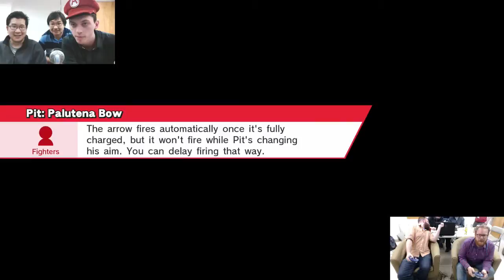5/1/15 Sm4sh Tournament - Losers 2 -DHD (Jerm) vs. Pit (Jaax)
Losers round 2 of our 8-man Super Smash Bros. tournament.